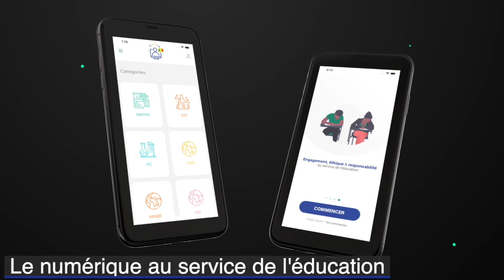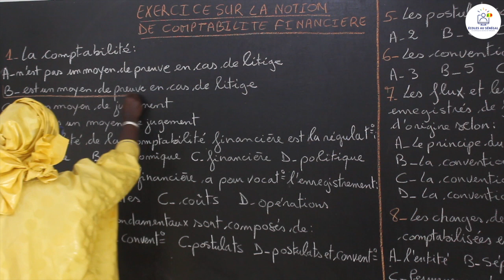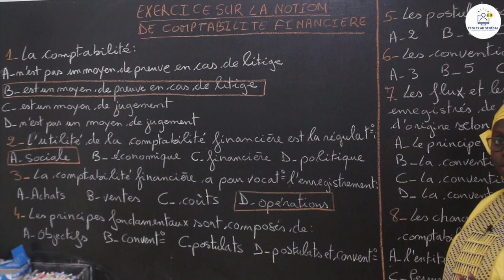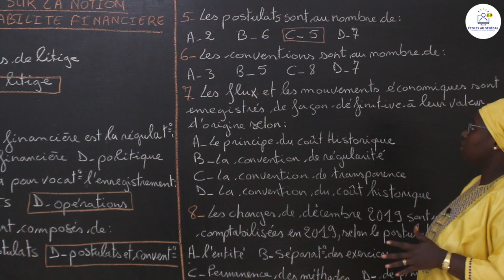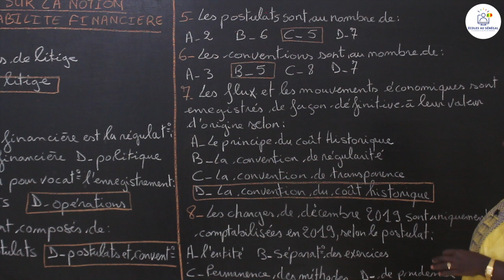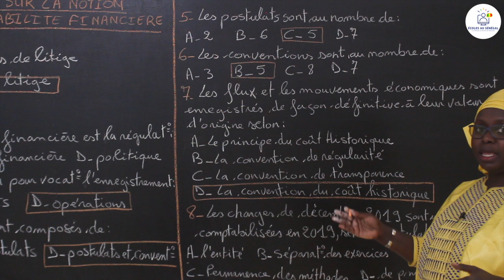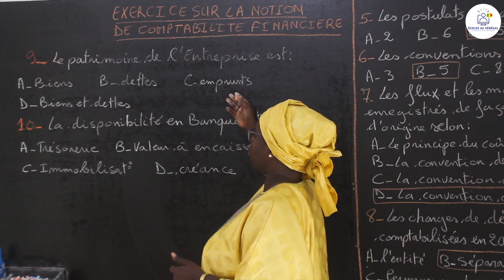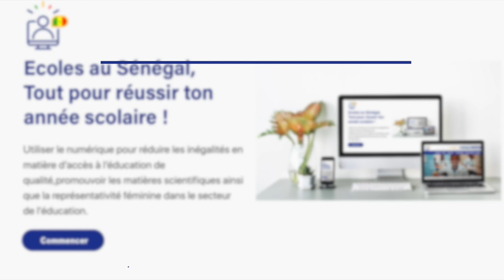Exercices - Seconde STEG - Comptabilité : La notion de Comptabilité financière / Mme Diop